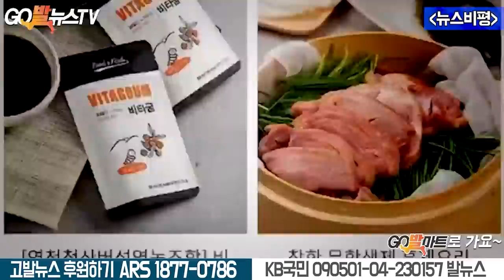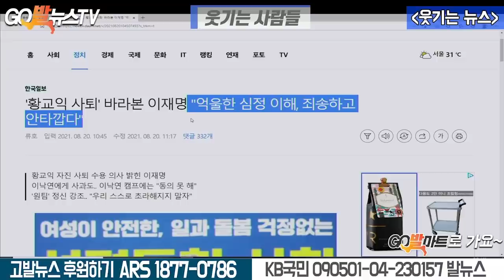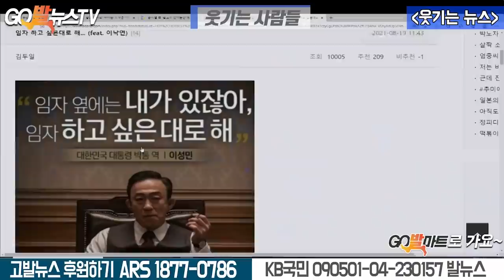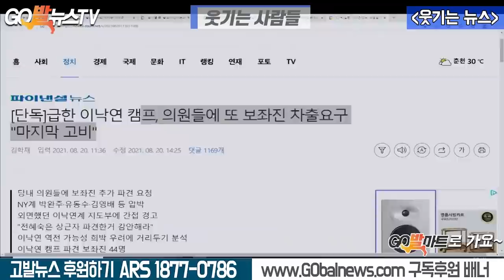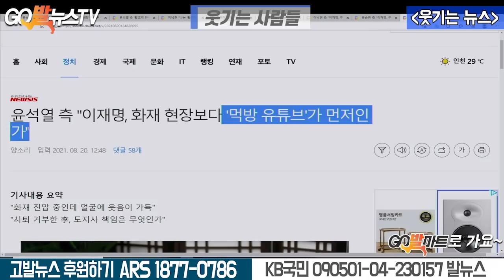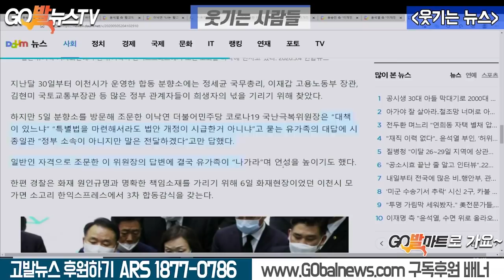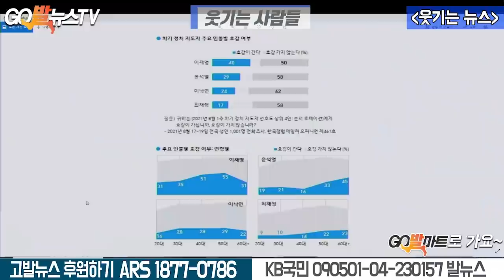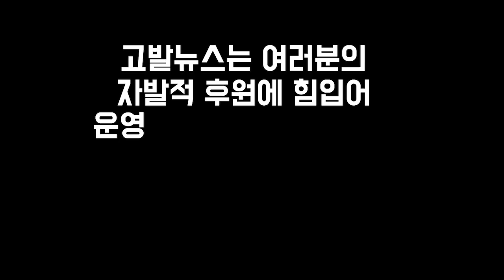8.20 "임자 하고싶은대로 해".. 이낙연의 네거티브가 위험한 이유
8.20 "임자 하고싶은대로 해".. 이낙연의 네거티브가 위험한 이유
[고발뉴스 ARS 후원] 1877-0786
[후원 계좌] KB국민 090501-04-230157 (주)발뉴스